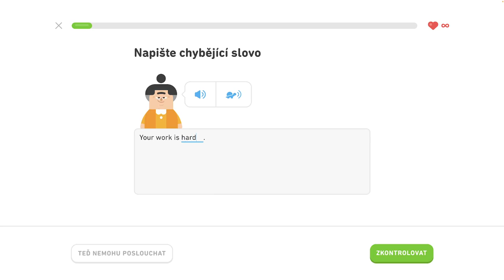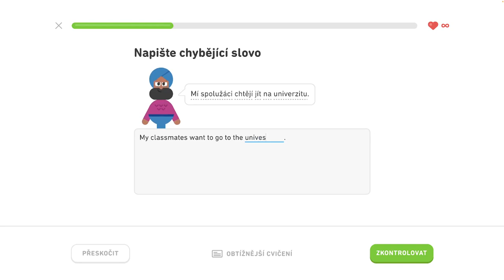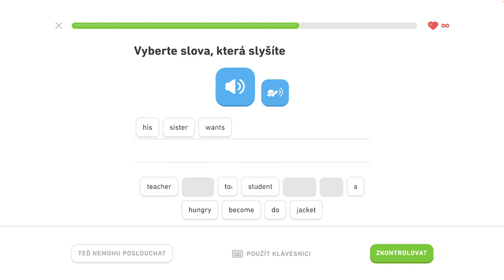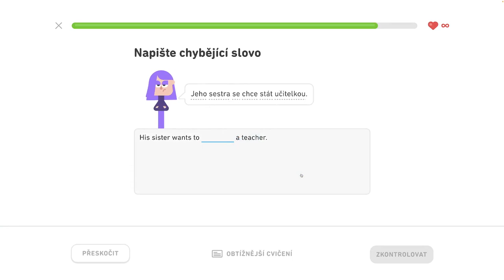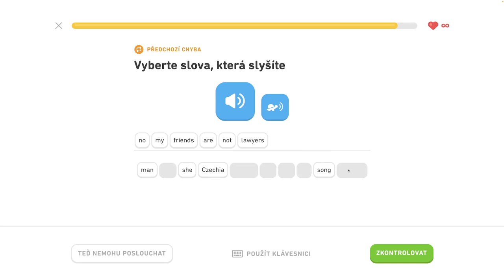🇺🇸 S2, J2 - Rozprávajte sa o škole 3/6 - Rozprávajte sa o škole, konverzujte počas rande